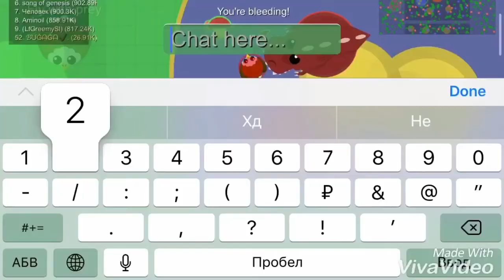Mope.io Mobile /THREE THE MOST SMALL DOMINATORS! |ТРОЁ САМЫХ МАЛЕНЬКИХ ДОМИНАТОРОВ!